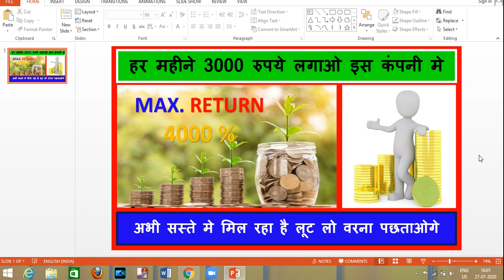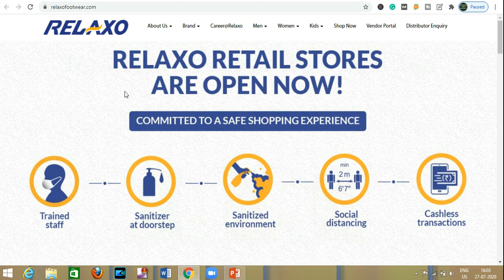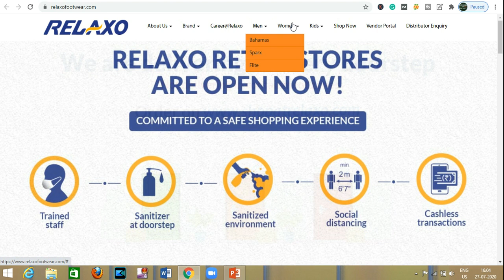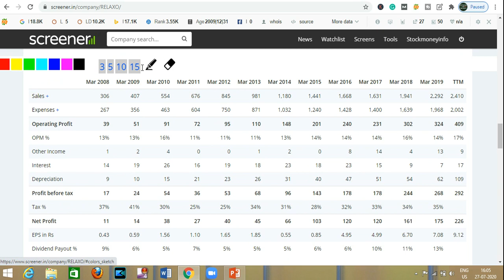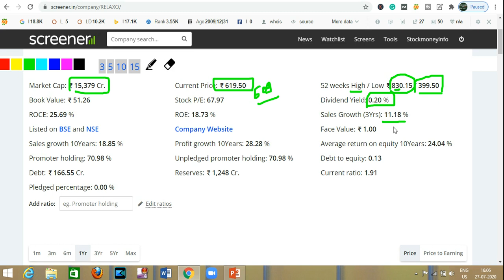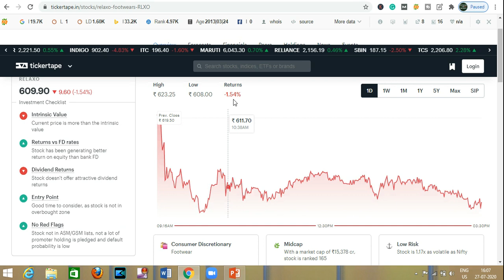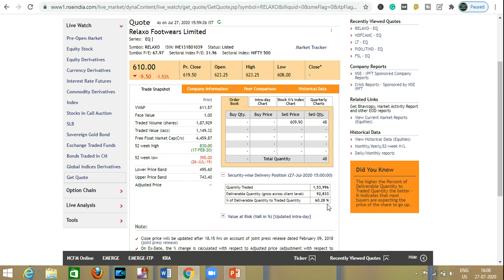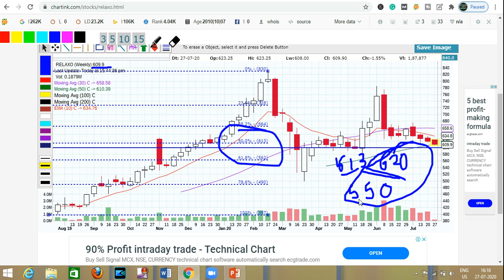हर महीने 3000 रुपये लगाओ इस कंपनी मे अभी सस्ते मे मिल रहा है लूट लो वरना पछताओगे